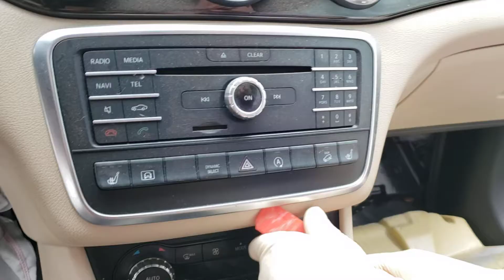2015-2020 Mercedes GLA250 GLA45 GLA200 X156 HOW TO REMOVE CENTER CONSOLE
Quick video how to remove the center console on a 2016 Mercedes GLA250.